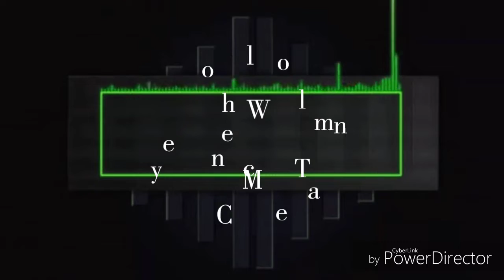First Video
Kami Akan Mengupload Video-Video Tentang Music Ikuti Aja Channel Kita Yaa Guys!